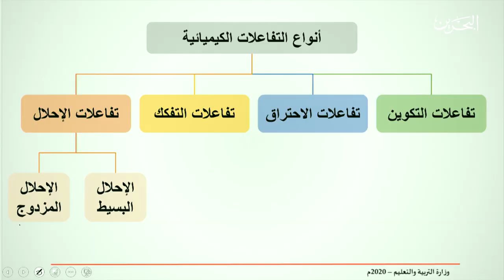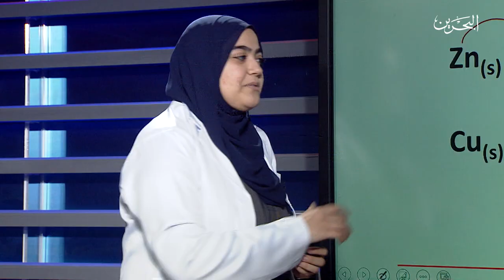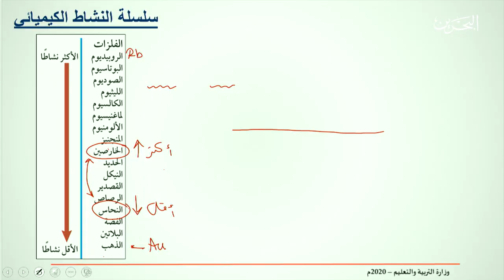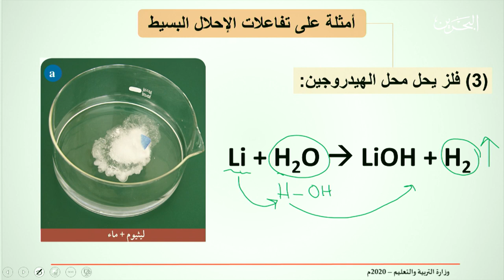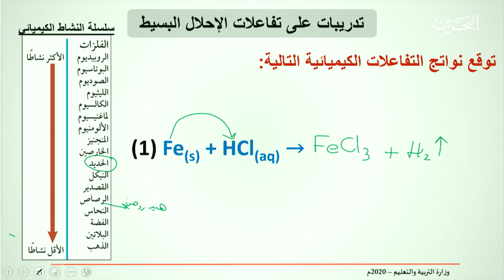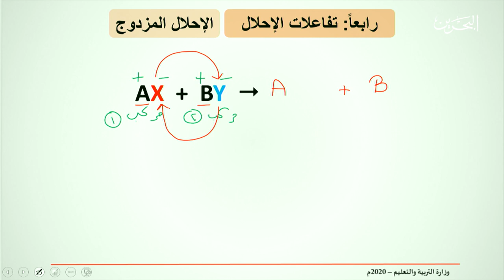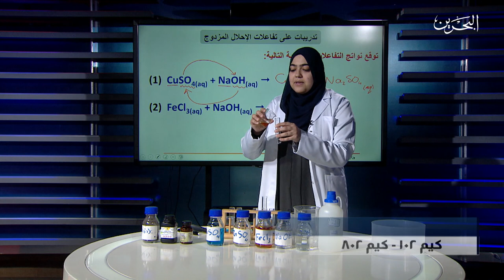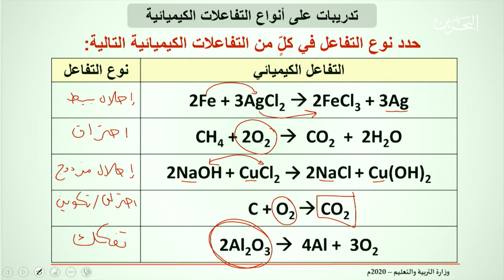كيم 102| 5-4-2020